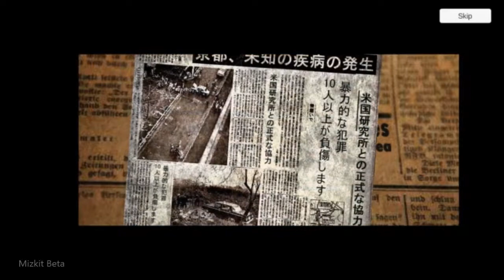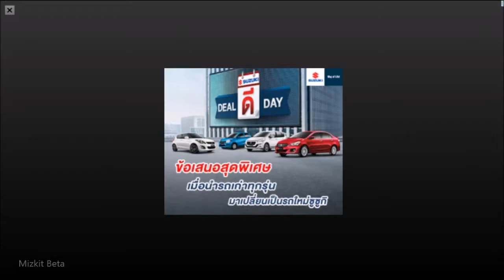Zombie Shoot Pandemic Survivor : เกมมือถือมาใหม่ Action Gameplay iOS / Android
Zombie Shoot ：Pandemic Survivor เกมส์ยิงซอมบี้ ที่เราต้องเอาชีวิตให้รอดจากฝูงซอมบี้ ตัวเกมส์จะมีปืนให้ใช้หลายรูปแบบ ทั้งปืนสั้น ปืนลูกซอง รวมถึงระเบิดต่าง ๆ